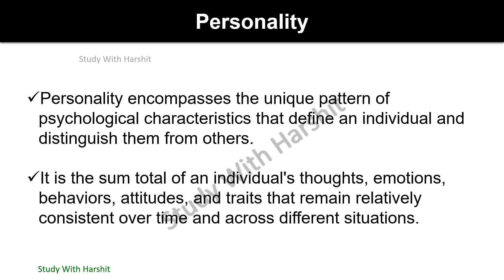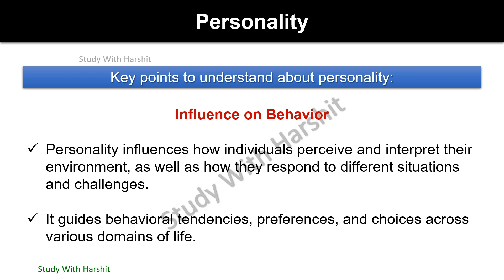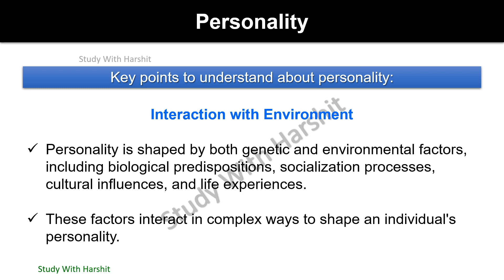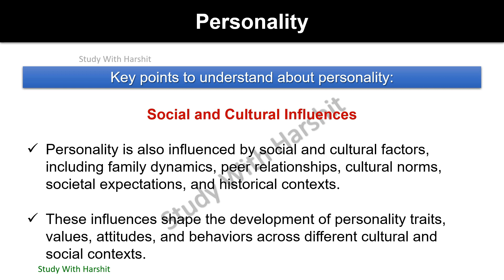Organization Behavior Important Q&A Series 14/16 | Personality Definition | BCA 203 | CCSU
Organization Behavior Important Question And Answer Series 14/16 | Personality Definition | BCA 203 | CCSU

BCA 2nd Semester Playlist Links